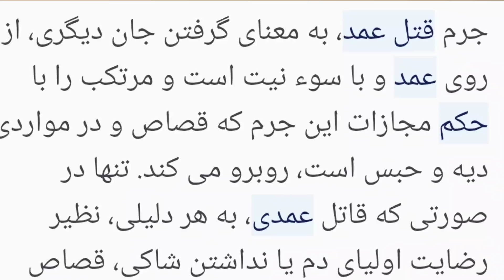پوست شیر ، پیش بینی قسمت آخر و رفع تمام ابهامات😱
🔸پیش بینی قسمت آخر سریال پوست شیر محتوا جذابی  که قطعا از دیدنش لذت میبری  😉 🎬

🔸اینجا انگشت پطروس طرف شده فیلم و سریال های داخلی و خارجی از معرفی تا تحلیل ،  بررسی پرونده های سینمایی تا ری اکت و ولاگ سینمایی
اگه فیلمبازی یا فیلمبازا رو دوست داری 🔴ساب کانال ❤️لایک 🪧کامنت رو فراموش نکن رفیق من 💚

__&&_____درباره من _____&&__